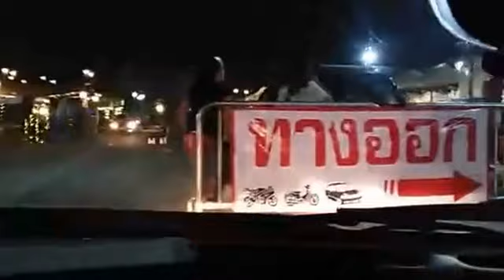สายบันเทิงแว๊นๆกลับบ้าน ตามวิถีคนโสดครับ!! มะเหมี่ยวศรี วาไรตี้